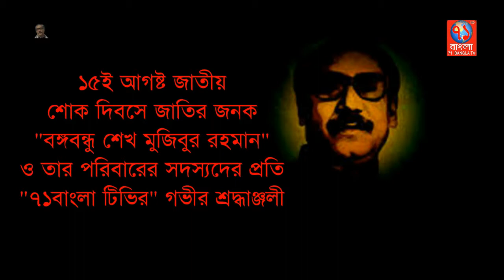১নং শিমুলিয়া ইউনিয়ন এর বেহাল রাস্তার সংস্কারের আশ্বাস দিলেন চেয়ারম্যান| Savar news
শিমুলিয়া ইউনিয়নের এক মাত্র প্রধান রাস্তা, যেই রাস্তা দিয়ে প্রতিদিন প্রায় ৫০০০ গাড়ির চলাচল করে। কিন্তু সংস্কার এর অভাবে রাস্তাটি এখন প্রায় চলাচল এর অযোগ্য হয়ে পড়েছে। প্রতিদিনই ঘটছে ছোটবড় নানান দুর্ঘটনা। এই রাস্তার আশেপাশের ব্যাবসায়ী সহ পথাচারিদের এখন একটাই দাবী অতিসত্বর এই দুর্ভোগ থেকে রেহাই পেতে চায় তারা। এ বিষয়ে ১নং শিমুলিয়া ইউনিয়ন এর চেয়ারম্যান জনাব এ.বি.এম আজহারুল ইসলাম (সুরুজ) আমাদের আশ্বাস দিয়ে বলেন।